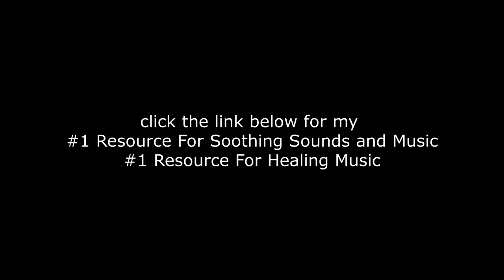Relaxing Raindrops in Slow-Motion, Relaxation Music, Meditation, Piano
Rain. The word itself invokes peace, relaxation and tranquility. Let the occasional pitter-patter of rain drops guide you to a world where no matter how tough your day has been, you can always find a moment of peace to get away from it all. Take some time to unwind and just be in the present, not in that endless loop of endless notifications, news updates and to-do’s that haunt your thoughts throughout the day. We also understand if you have trouble sleeping at night or being out during storms; we share your pain! And meditation can help with that as well.

This video will let you sleep peacefully because no one will bother you here. We'll let the relaxing sounds of the rain wash away any worries and make you totally relaxed, calm, and ready to sleep.

This video was created utilizing the audio "Angelic Pad Loop.wav"
under the license CC0 1.0 Universal (CC0 1.0) Public Domain Dedication